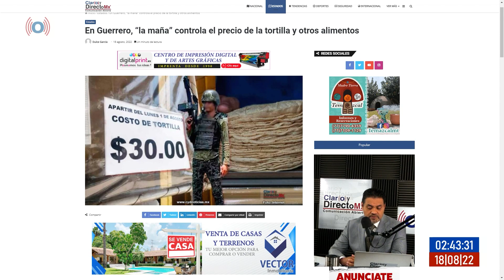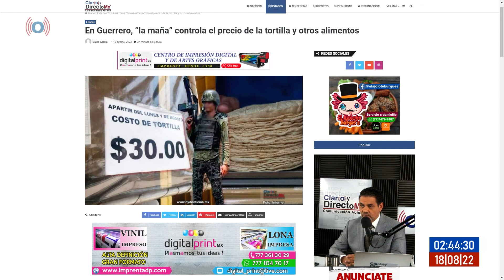En Guerrero la delincuencia impone precios de la Tortilla